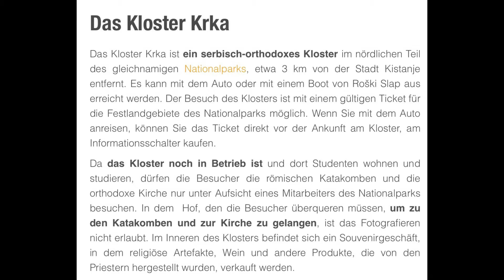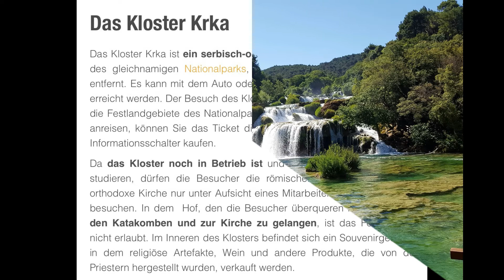Blue-Sky-Huber im Kloster Krka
Wohnmobiltour in den Nationalpark Krka - Kloster Krka